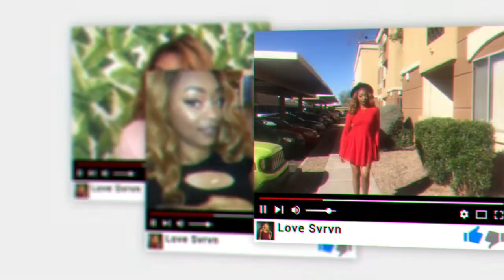Put in the full armor of Yahweh. You will be protected!!!🚨🚨🚨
Put on the full amor of Yahweh. We need to read out word and prepare our hearts. He has always protected us and he always will. He has given us the tool to stand strong. And when we have done all we can stand Again

Ephesians 6:13

If you feel lead to Bless me